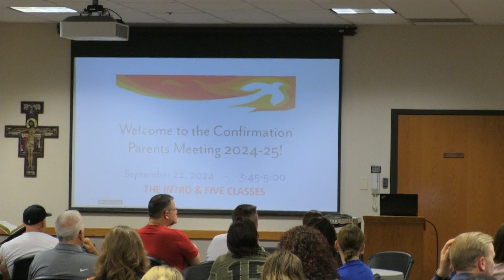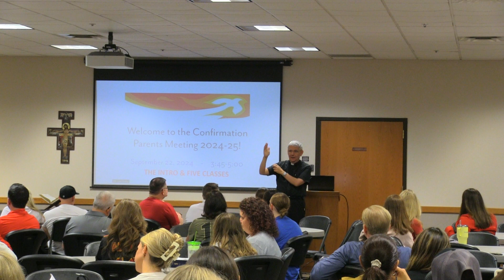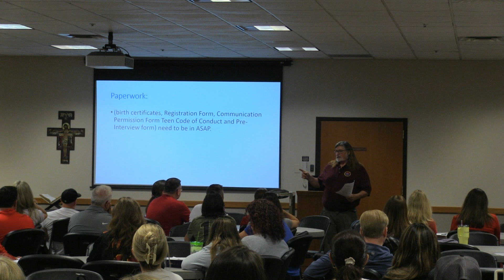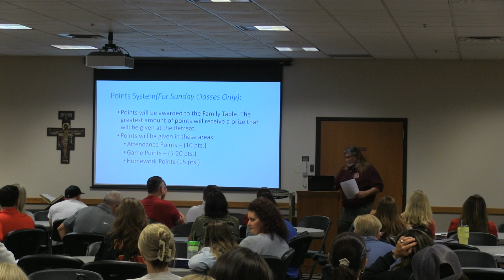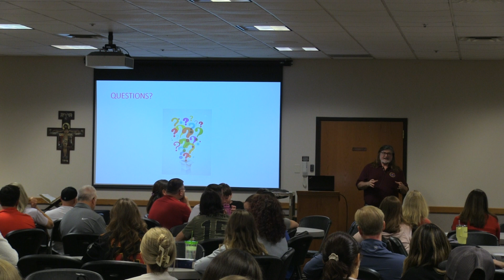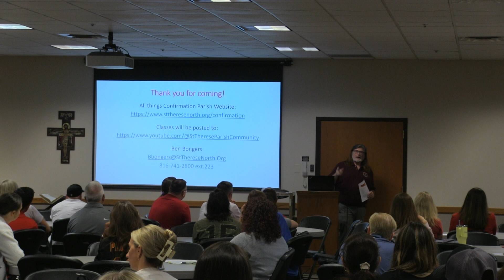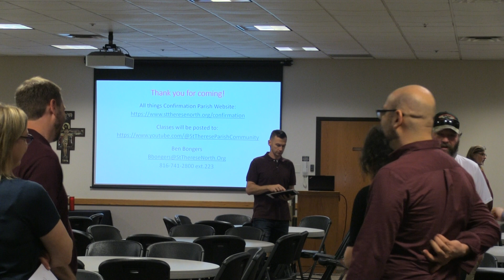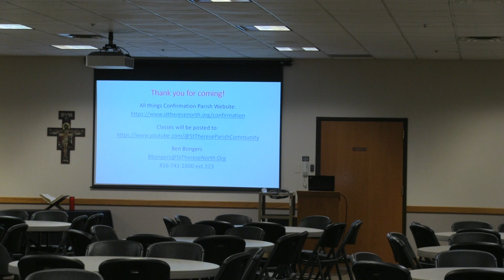Confirmation 9 22 24